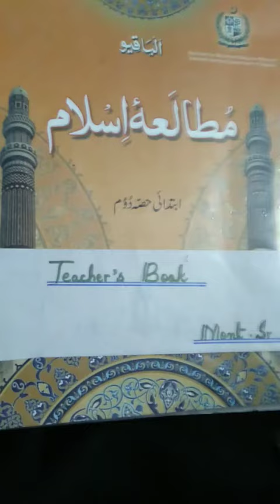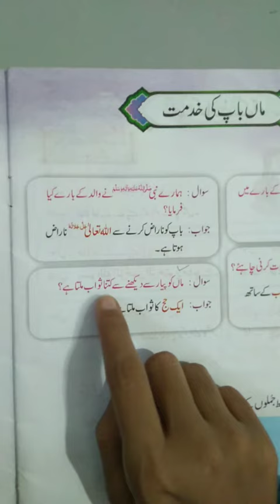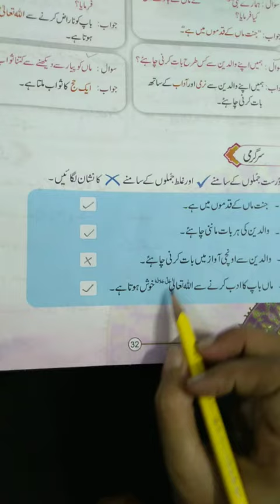Tuesday Isl pg 32 video 1